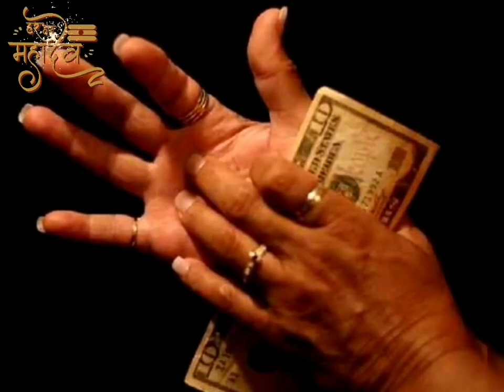सुबह सुबह मिले ये 4 संकेत भगवान् का आपके घर आगमन हो चुका है Shiv Kripa Sanatan Dharma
4 संकेत बताते हैं कि मनुष्य का अच्छा वक्त आने वाला है | Lord Krishna | कृष्ण उपदेश |भगवत गीता |Chanakya Niti Motivational speech
4 संकेत बताते हैं कि मनुष्य का अच्छा वक्त आने वाला है | Lord Krishna | कृष्ण उपदेश |भगवत गीता